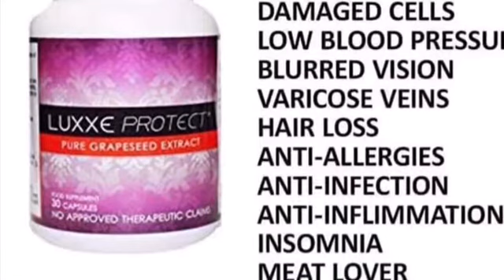MCDO MUKBANG | HAPPY 500 SUBS! | PHILIPPINES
xoxo